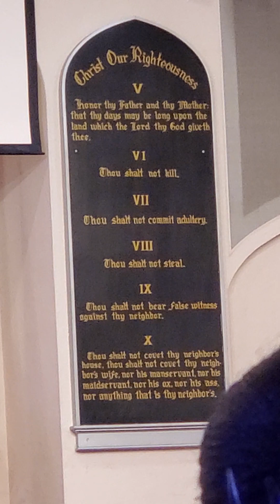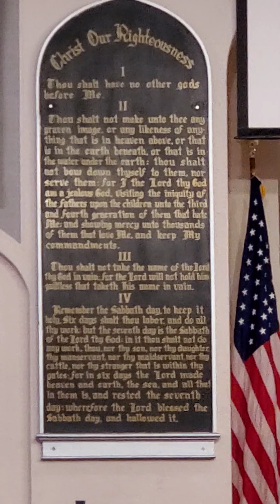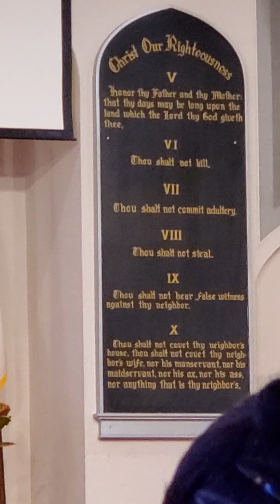sing at Patterson church